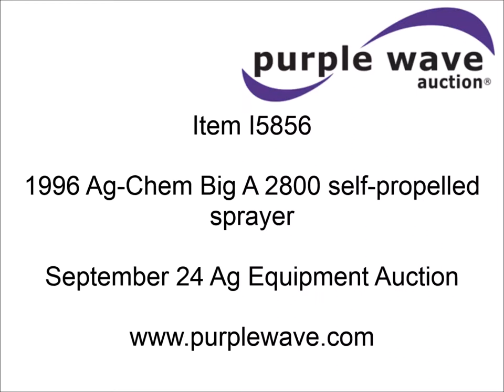1996 Ag-Chem Big A 2800 self-propelled sprayer for sale | sold at auction September 24, 2014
This asset was for sale and sold for a contract price of $10,230 in an absolute, no-reserve Internet auction by Purple Wave on September 24, 2014

1996 Ag-Chem Big A 2800 self-propelled sprayer
36,763 miles on odometer
4,034 actual hours
Cummins6TCA 8.3L six cylinder diesel engine
Serial 45282531
Allison 16 speed automatic transmission
Four speed manual
1,550 gallon stainless steel induction tank
120 gallon rinse tank
Raven SC5460 spray control system
50 gallon foam marker
Induction rinse tank
75&#039;W boom
(2) boom sections
20" and 60" nozzle spacing
Additional nozzles included
Additional rebuilt pump
Additional bladders and more
AC and heat
AM/FM
Spring suspension seat
Work lights
Manuals
Outback 360 mapping GPS
Outback S guidance light bar
Air brakes
66x43.00-25 tires
Service records available beginning in 2004
Serial 66356

It was located in Silver Lake, KS, and we sold it to the highest bidder for $10,230.